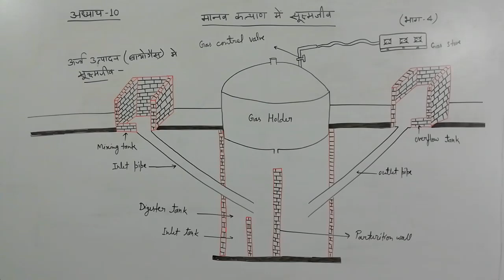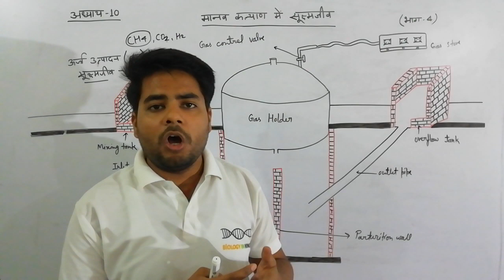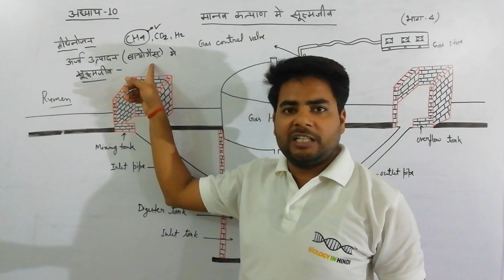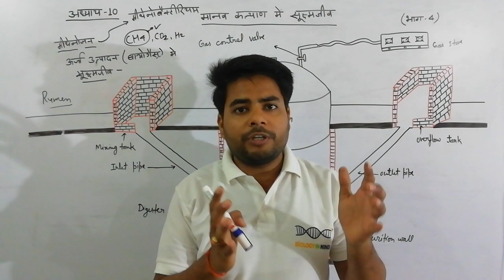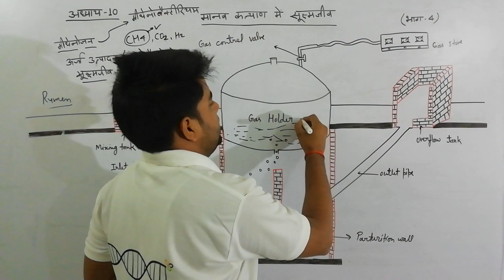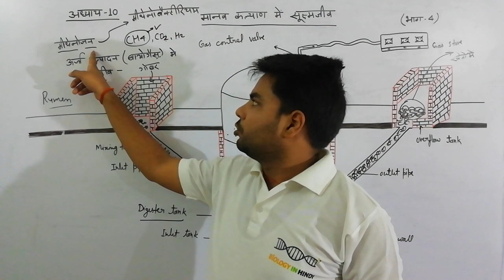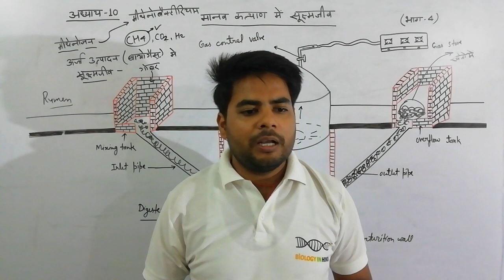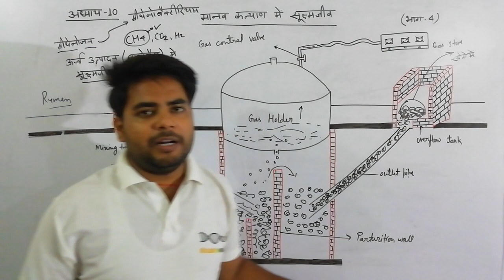अध्याय-10 (part-4)मानव कल्याण में सूछ्मजीव (chapter-10 microbes in human welfare)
मानव कल्याण में सूछ्मजीव

Origins of life and development in organisms
जीवन की उत्पत्ति एवं जीवों में विकास

नमस्कार दोस्तों मै विकास सर आप सभी का बहुत बहुत स्वागत करता हूँ  अपने चैनल biology in hindi मे।  कक्षा 12 जीवविज्ञान का प्रत्येक अध्याय हिन्दी मे बहुत ही अच्छे और आसान तरीके से पढ़ाऊंगा।

Hello students!